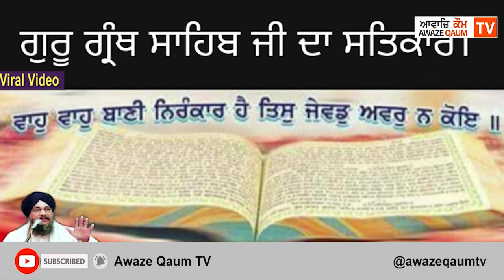ਹਰ ਰੋਜ਼ ਸ੍ਰੀ ਗੁਰੂ ਗ੍ਰੰਥ ਸਾਹਿਬ ਜੀ ਦੀ ਬੇਅਬਦੀ ਕਿਉਂ ? - ਗਿਆਨੀ ਤੇਜਪਾਲ ਸਿੰਘ ਕੁਰੂਕਸ਼ੇਤਰ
ਹਰ ਰੋਜ਼ ਸ੍ਰੀ ਗੁਰੂ ਗ੍ਰੰਥ ਸਾਹਿਬ ਜੀ ਦੀ ਬੇਅਬਦੀ ਕਿਉਂ ?
ਕਿੱਥੇ ਮਰ ਜਾਂਦੇ ਹਨ ਪ੍ਰਬੰਧਕ ਅਤੇ ਜੁੰਮੇਵਾਰ ਲੋਕ - ਗਿਆਨੀ ਤੇਜਪਾਲ ਸਿੰਘ ਕੁਰੂਕਸ਼ੇਤਰ